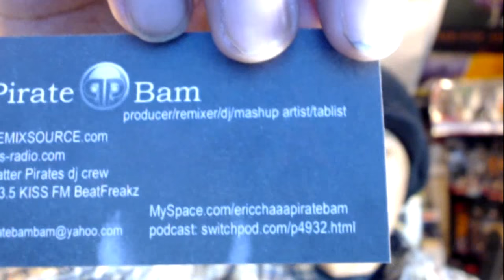📻 💋 KISS 103 5FM MASH UP MIX SHOW 2007 - PIRATE BAM - RAPID FIRE REVIEW - PBAM VLOGS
BACK IN THE MID 2000'S I HAD A MASH UP MIX SHOW ON KISS 103.5FM IN CHICAGO ILLINOIS. MOSTLY RAIDO AND HIP HOP MASH UPS OF THE EARLY 2000S ALONG WITH CLASSIC HIP HOP PARTY ROCKERS. DOWNLOAD TO MIX IN THIS DESCRIPTION. ENJOY.

IF YOU WOULD LIKE TO DONATE TO HELP KEEP THE CHANNEL GOING, ANYTHING IS APPRECIATED. THANK YOU!

ERIC PIRATE BAM CEA
KISS 103.5FM CHICAGO

COMCAST CABLE ACCESS CHANNEL 17 IN MCHENRY COUNTY AND WAUKEGAN COUNTY, IL. EVERY FRIDAY AT 10:30PM

DAILY UPLOADS
YOUTUBE.COM/PIRATEBAMBAM420
Eric Cea/Pirate Bam

Things you ask about:
Logitech C922 Webcam:
My Cloud Mirror 4tb:
Mini Alligator RC Fan Boat:
Aqua Craft RC Speed Boat:
Camalapse:
Shure MVL Mic:
Sony Vegas Pro:
Philips Hue Go Light:
Schwinn Trike Meridan:
Numark NS6:
MPC AMX Pro